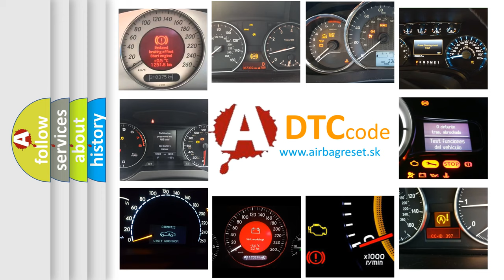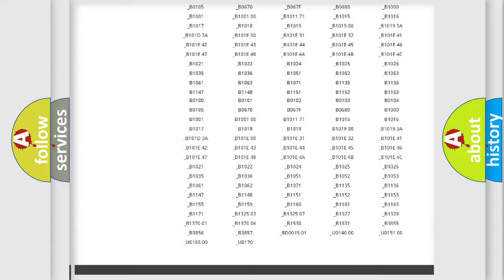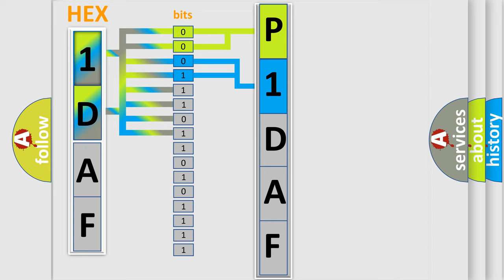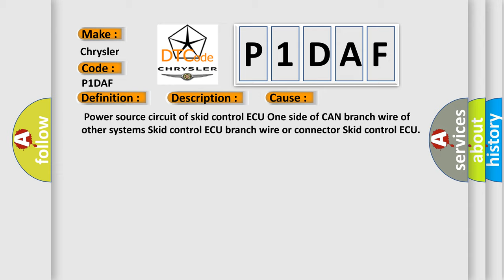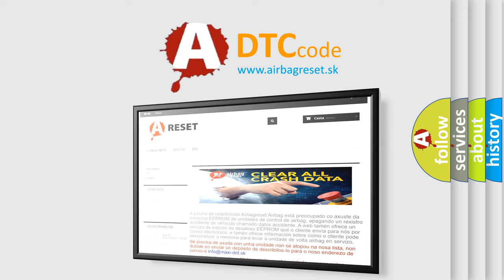DTC Chrysler P1DAF Short Explanation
Contents:
0:21 Basic DTC analysis according to OBD2 protocol standard.
1:48 Insight into programming
2:58 A diagnostically understandable description of the Diagnostic Trouble Code
3:05 Basic error definition

Make
Chrysler
Code
P1DAF
Definition
Lost Communication with Skid Control ECU
Description
When either condition below is met  ABS or VSC or TRAC is not displayed on the "CAN Bus Check" screen of the Techstream  Applies to "SKID CONTROL ECU COMMUNICATION STOP MODE" in the "DTC COMBINATION TABLE"
Cause
 Power source circuit of skid control ECU One side of CAN branch wire of other systems Skid control ECU branch wire or connector Skid control ECU